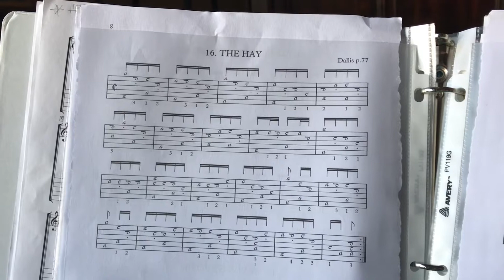Intro to Lute : #6. “The Hay”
Tutorial: very easy lute lessons